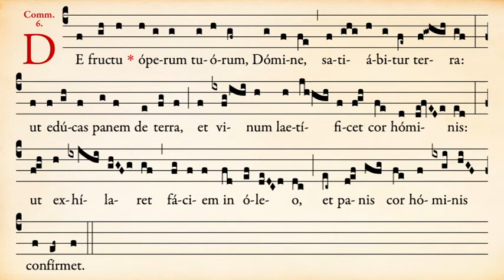Communion De fructu du 12e dimanche après la Pentecôte - Ermitage Saint-Bède - Ciné Art Loisir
Communion De fructu du 12e dimanche après la Pentecôte - Ermitage Saint-Bède film Jean-Claude Guerguy by Ciné Art Loisir

Les Ermites de saint Benoît vous proposent une interprétation de :
Communion « De fructu » du Douzième dimanche après la Pentecôte (rite traditionnel).

Je serais très heureux de votre soutien !